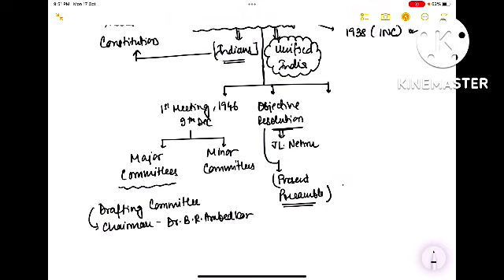Best Way To Revise Indian Polity | UPSC CSE | DECODE IAS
The best way to revise n link Indian polity for UPSC Examination
In a Flow Chart
With a multi disciplined Approach